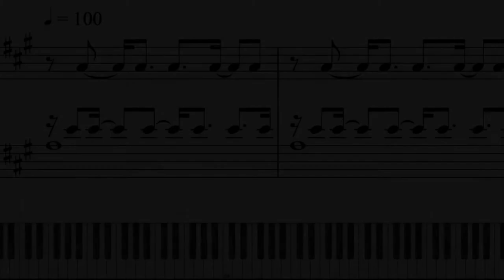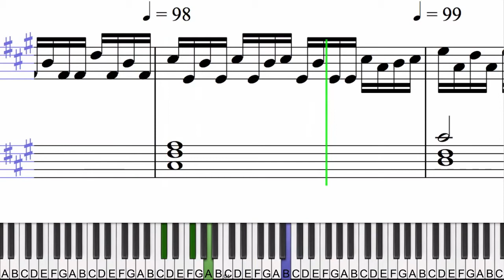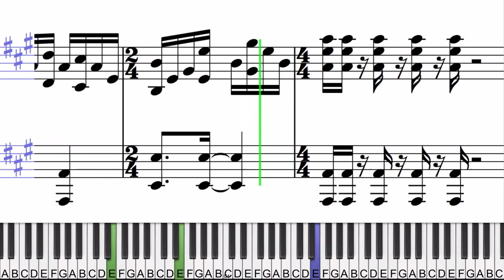Act One, piano lesson